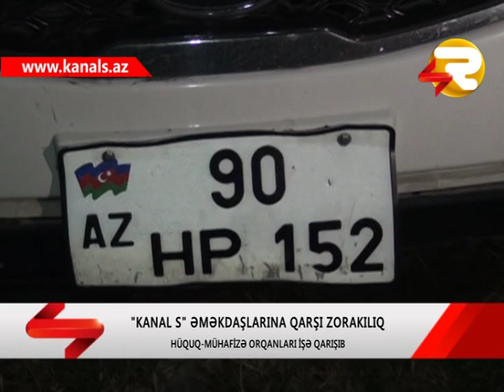KANAL S IN EMEKDASINA QARSI ZORAKILIQ